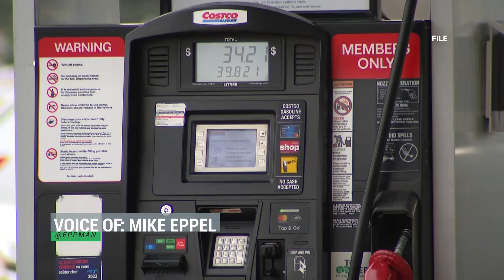Price at the pumps jumping around due to grounded major shipping issue on the Suez Canal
One day up and the next day down. The price at the pumps could be all over the map for the next while due to a massive shipping issue on the Suez Canal. Mike Eppel reports from the 680 Business Centre.